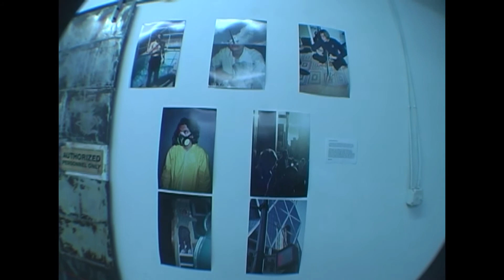Eduardo Morzan Interviiew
"short days under the sun, long nights filled with noise"

A documentary about an art show curated by Zayd Latib at downtown arts collective in Orlando, Florida.

Produced by Julia "Space" Hara and SR50 Magazine
Camera by Sahandra Vox